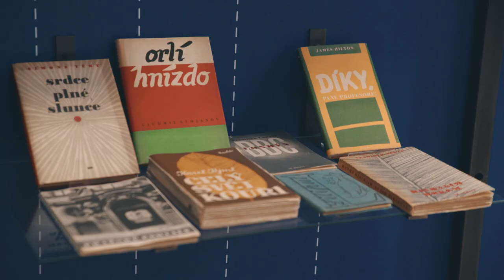Petr Tučný a (česká) designérská scéna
Výstavu pořádá NTM ke 100. výročí narození Petra Tučného (1920–2012), přední osobnosti československého průmyslového designu. Tučného autorská tvorba i pedagogická činnost zároveň přesahuje hranice domácí designérské scény. Ve svých návrzích nářadí a nástrojů vycházel z posledních poznatků neurofyziologie a estetiky. Následně rozvinul pozoruhodnou designérskou činnost v oblasti vývoje dopravních prostředků a spolupracoval s mnoha tuzemskými výrobci. Exponáty budou vybrány z rozsáhlé pozůstalosti prof. Tučného, přislíbené jako dar rodiny do sbírky průmyslového designu NTM.

Výstava byla připravena z projektu NAKI II Ministerstva kultury České Republiky nazvaného Designéři v českých zemích a československý strojírenský průmysl. Projekt vznikl ve spolupráci s Univerzitou Tomáše Bati ve Zlíně. Výstupem projektu jsou další dvě výstavy ve Zlíně. Výstava také vznikla díky spolupráci s rodinou Tučných.